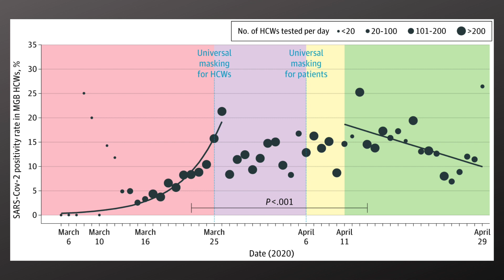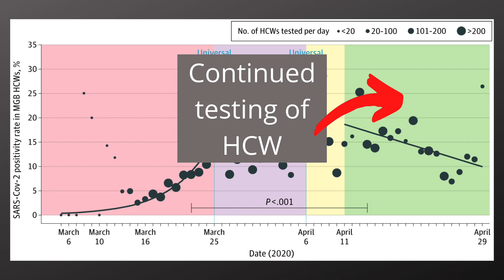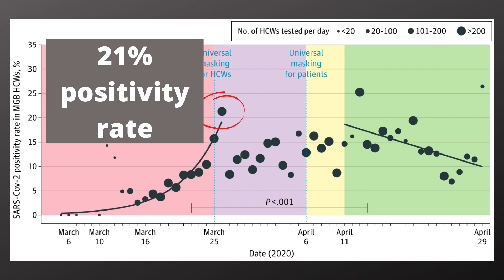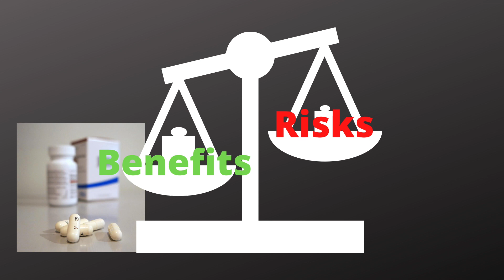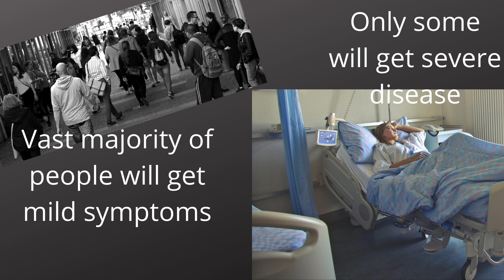DO MASKS REALLY HELP AGAINST COVID-19? [A DOCTOR'S VIEW]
Wearing masks has been a controversial issue - should you be wearing them?  What are the differences between the types of masks?  Do they actually make a difference in the spread of COVID-19?  This video will explore these issues from the perspective of a practicing physician on the front lines of the COVID-19 pandemic.